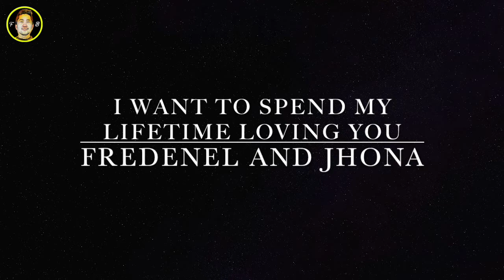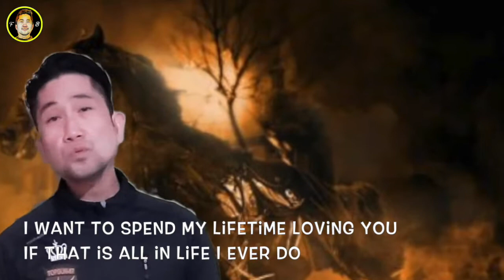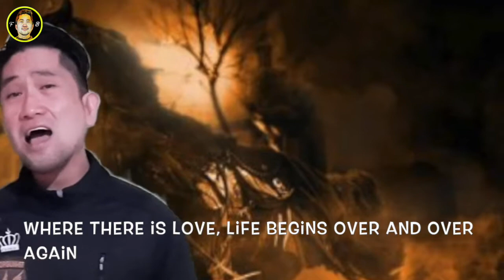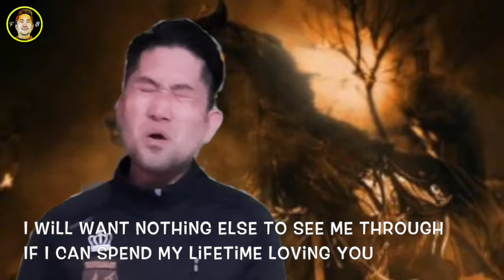I Want To Spend My Lifetime Loving you - marc anthony, tina arena - cover by fredenel and jhona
i just want to thanks @JhonaPelogna for giving me a chance to duet this song...i hope you will like it...thanks also guys for always there for me everytime i have new upload...thanks a lot and thanks for watching.

follow me also in my facebook page : Fredenel Bartolo